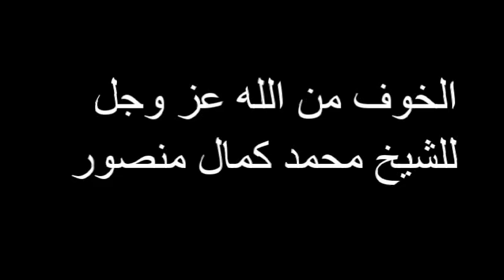الخوف من الله عز وجل للشيخ محمد كمال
الخوف من الله عز وجل
الشيخ محمد كمال